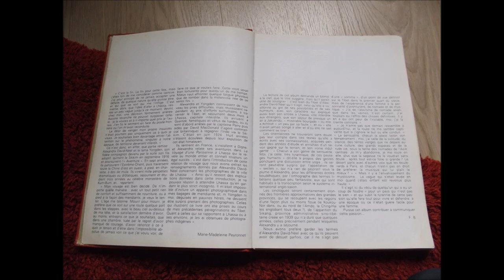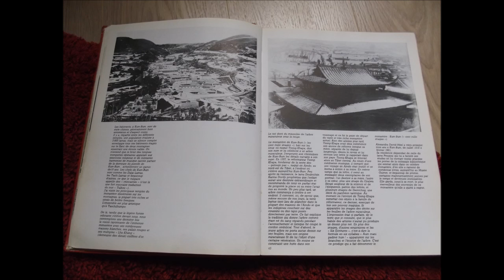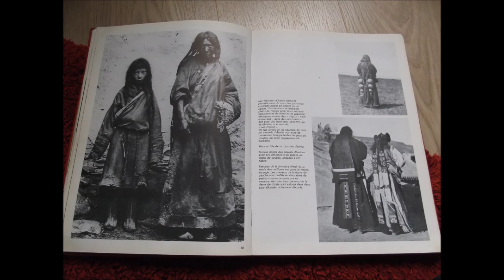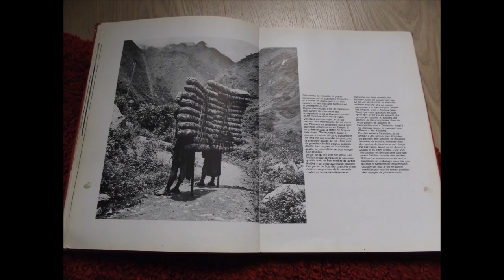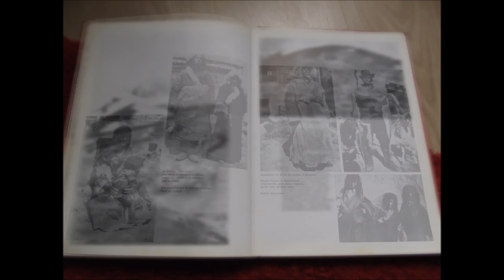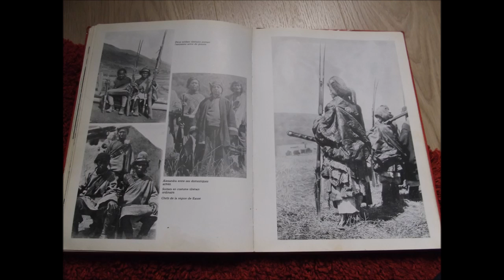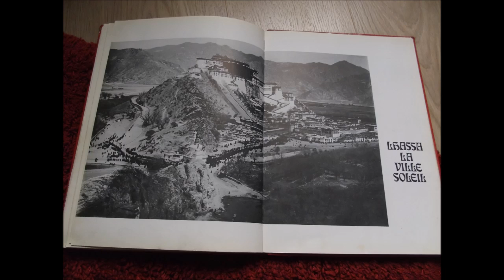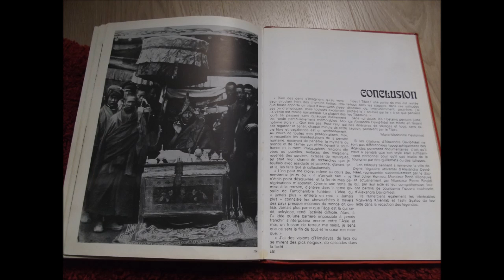Le Tibet d'Alexandra David Néel - Old pictures of Tibet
Old pictures of Tibet, taken by Alexandra David-Néel during the 1910s en 1920s. She was the first western woman who reached Lhasa (in 1924).